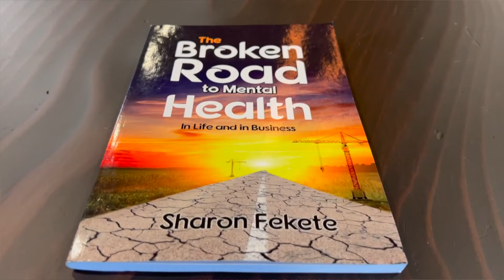Beautiful People: Sharon Fekete uses her life experiences to help others' mental health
After Sharon worked on her sobriety, she went on to run large medical practices in New York and here in the Tampa Bay area.